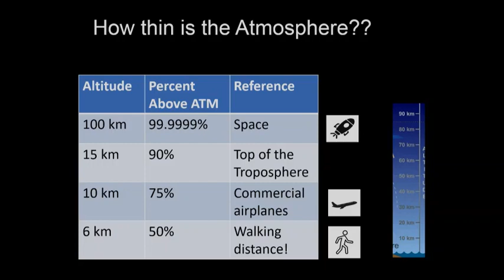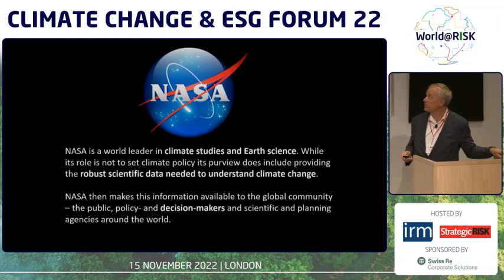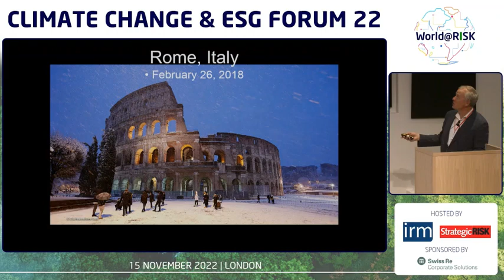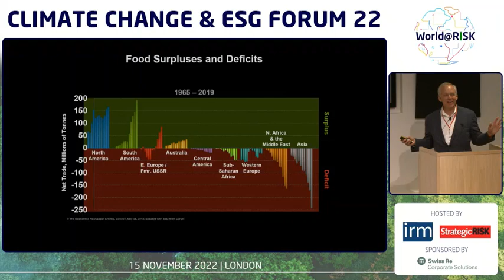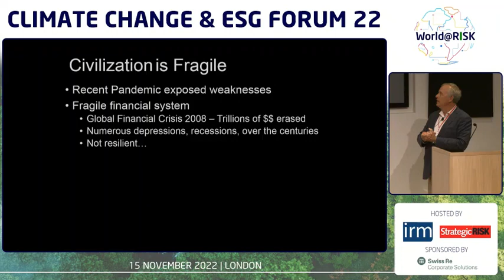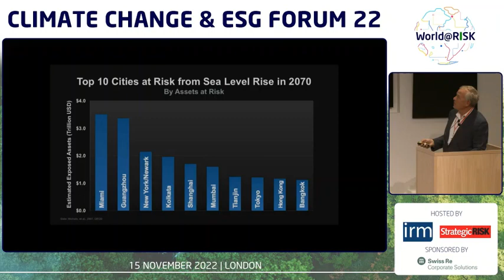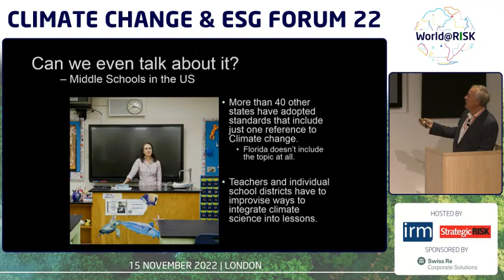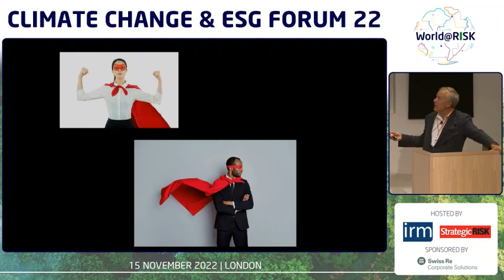World@RISK Climate Change & ESG Forum - Session 5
Adaptation to Climate Change
-The Ultimate Risk Management Challenge
- How data can improve catastrophe response and resilience

Mike Lutomski, rocket scientist and risk management expert formerly at NASA and SpaceX